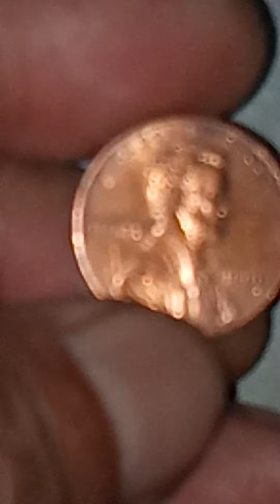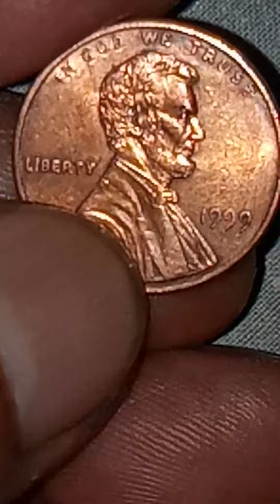1999 Lincoln#rarecoins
doubling struk